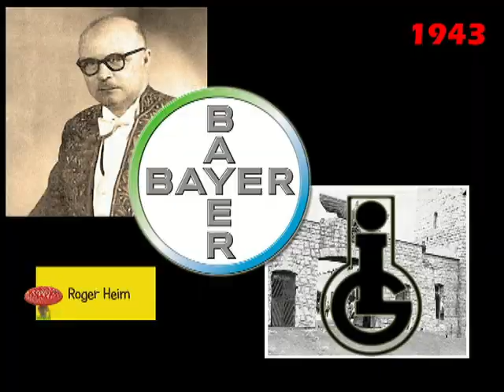Le banquier, le chimiste, le mycologue et cie / Part 2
Cadre historique et conséquences des études, recherches et expérimentations sur les hallucinogènes. / Début des recherches du banquier Wasson (1927) ; publication du "Meilleur des Mondes" d'Huxley (1932); recherches sur le peyotl de Shultes (1933) ; synthèse du LSD par Hofmann (1943) ; recherches des nazis sur les hallucinogènes (1944).